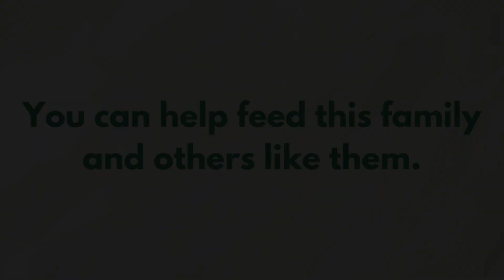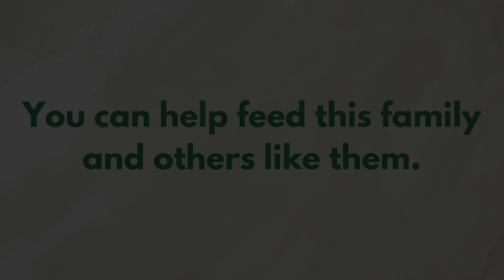Meet a Syrian Refugee Family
Join our partner, Scott Steinloski with Refugee Relief, and visit a Syrian Refugee family living in Beirut, Lebanon.  This family, like others, receive monthly food vouchers to help buy food to feed their families.

1 monthly food voucher helps a family and costs only $22.00!

and select Syrian Refugee Food Voucher